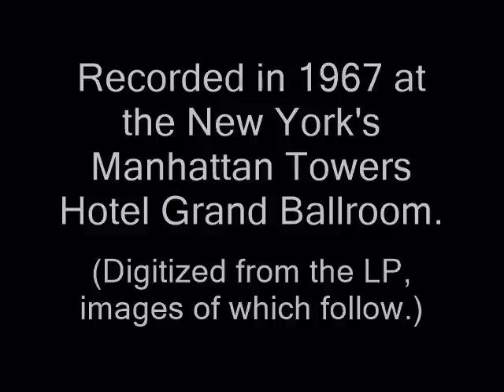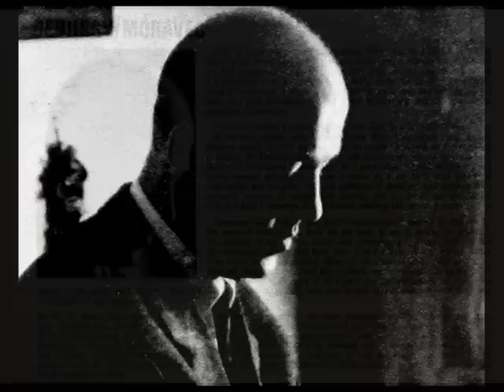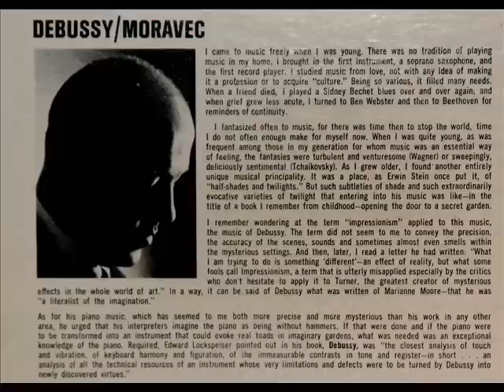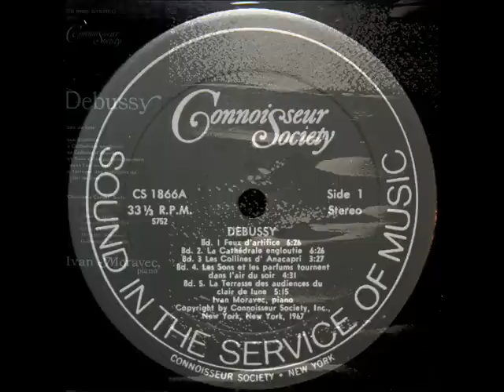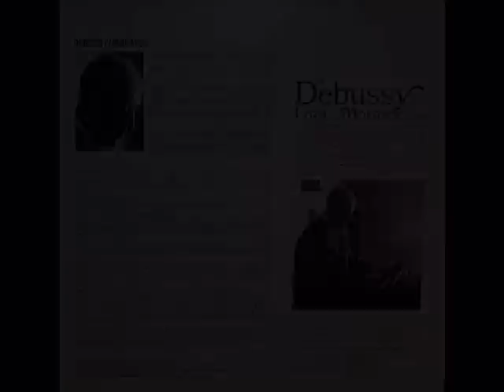Debussy / Ivan Moravec, 1967: La Cathedrale Engloutie - Connoisseur Society LP, CS 1866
Digitized from the LP shown above.  Recorded in 1967 in New York.

La Cathédrale engloutie (The Submerged Cathedral) is a prelude written by the French composer Claude Debussy for solo piano. It was published in 1910 as the tenth prelude in Debussy’s first of two volumes of twelve piano preludes each. It is characteristic of Debussy in its form, harmony, and content.

La cathédrale engloutie est un prélude écrit par le compositeur français Claude Debussy pour piano solo. Il a été publié en 1910 en tant que dixième prélude du premier des deux volumes de douze préludes pour piano de Debussy. Il est caractéristique du style de Debussy dans sa structure harmonique et dans son déroulement non-linéaire.
"David Hertzberg"